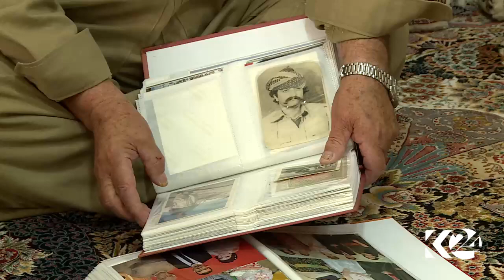كوردانی رۆژھەڵاتی كوردستان دوور لە زێدی خۆیان جەژن دەكەن